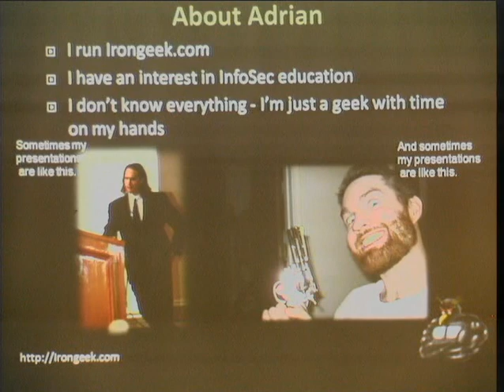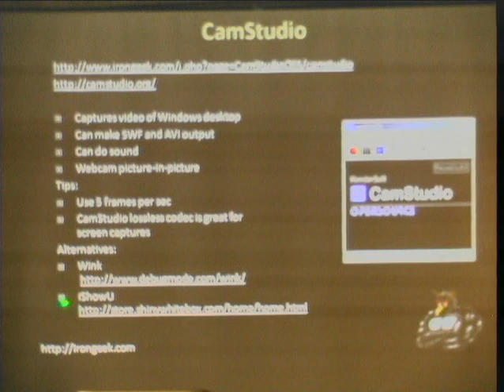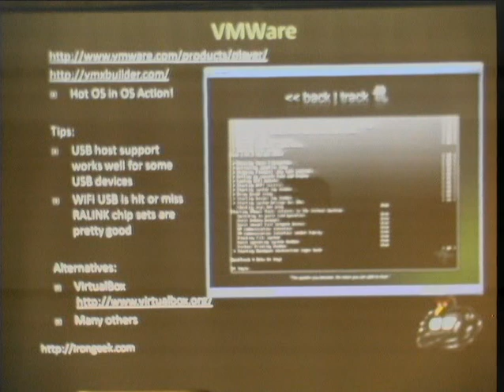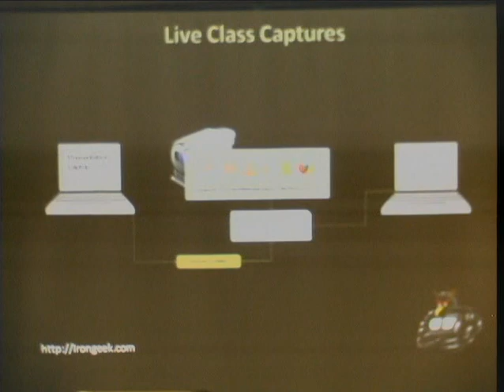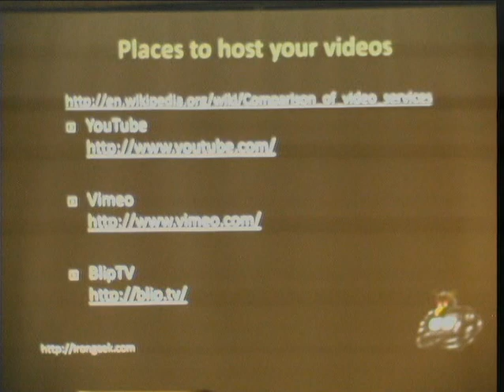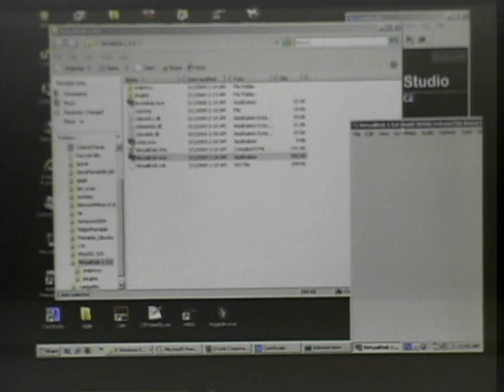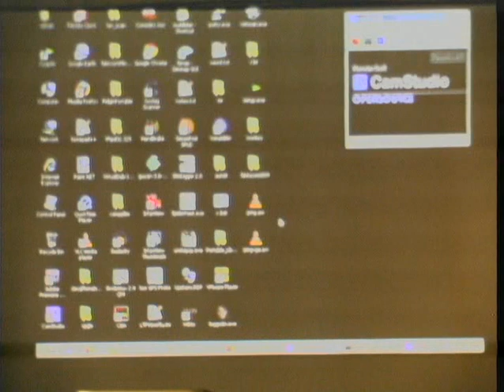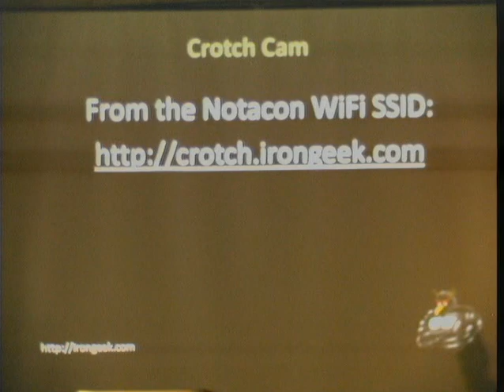NOTACON 6: Hacking Video Tutorial Tips: Getting the point across with screencasting computer videos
Speaker: Adrian "IronGeek" Crenshaw

Over the years I've done a lot of video tutorials on using screencasting software to teach folks new to hacking how various security tools work. I'd like to share the tips and tricks I've learned so that others can start to teach people about technology in the same way. Covered topics will include: Screencasting software, free tools, getting the best video for the least bandwidth, audio work, free hosting, animations and more.